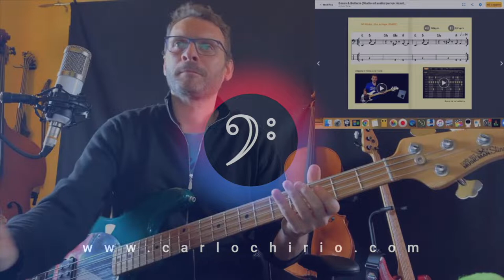Impariamo il riff di Under the Bridge dei RHCP dal metodo ebook interattivo Basso e Batteria